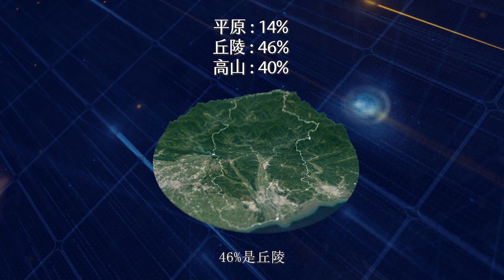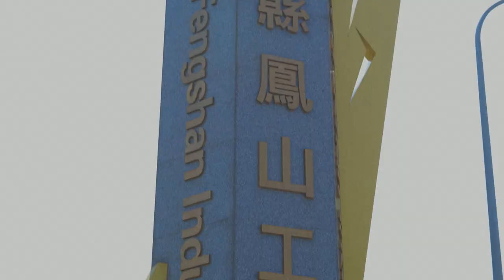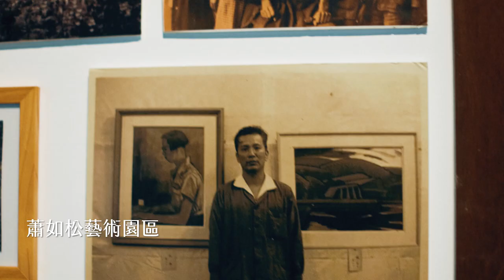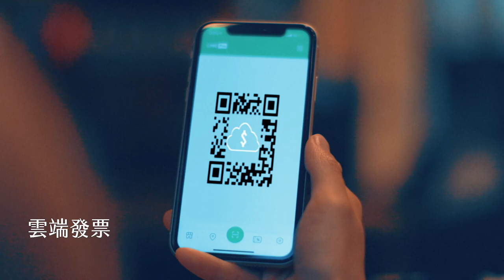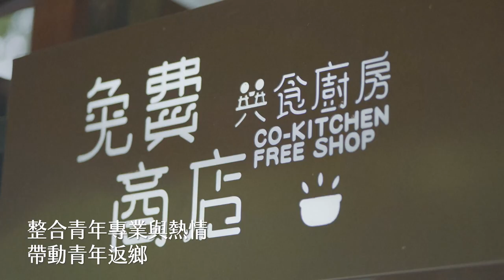新竹縣政府簡介影片 完整版本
楊文科縣長上任以來，致力以照顧民眾生活、打造宜居環境。

將以務實的態度推動建設，關心社福、托育與教育，重視老人福利，拚經濟、創就業。

打造新竹縣成為一座活力有朝氣的城市。